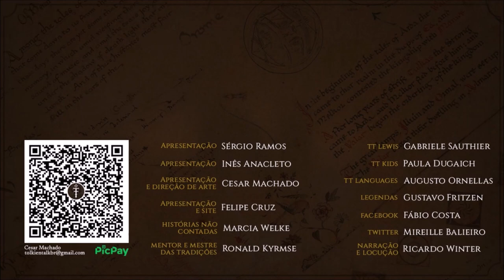Tolkien não precisa de modernização c/ @phsantos | Cortes do TT 14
APRESENTAÇÃO

Sérgio Ramos
Cesar Machado
Inês Anacleto

CONFIRA TAMBÉM!

MÍDIAS SOCIAIS

TRILHA SONORA